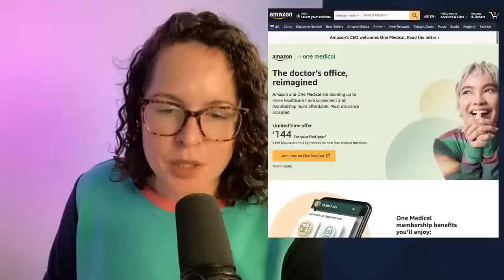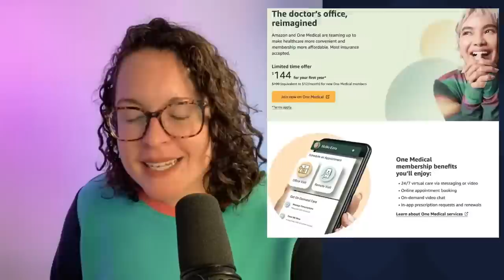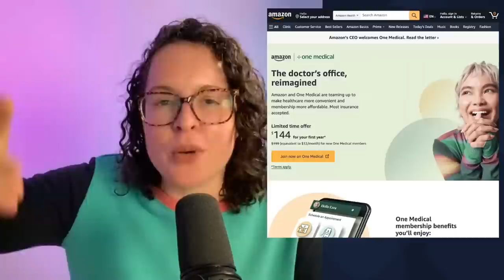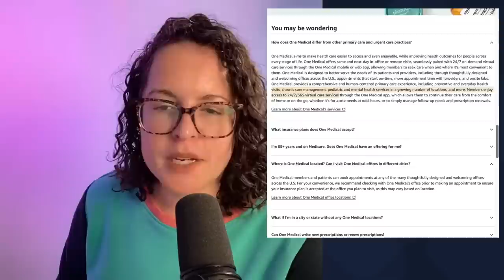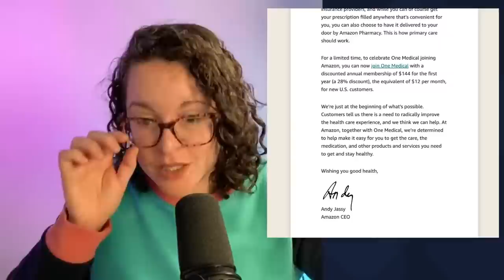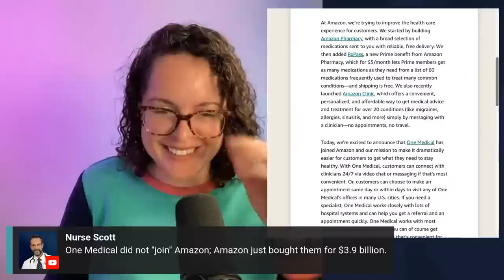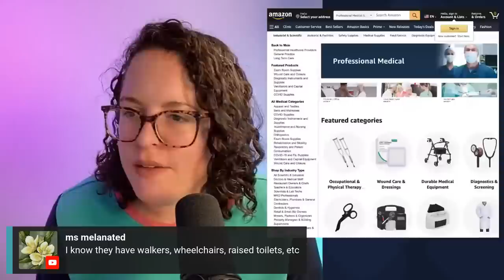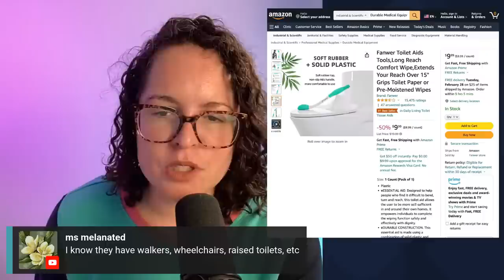What You NEED To Know About Amazon's One Medical Primary Care Model | Nurse Practitioner Reacts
Amazon has entered the primary care sphere of healthcare with their One Medical Platform. The One Medical platform, purchased for $3.9 Billion By Amazon and run by Amazon, will provide comprehensive primary care to people of all ages. Currently available in a few select cities throughout the country, it appears Amazon plans to expand these services, which include lab services, telehealth, and in person appointments throughout the country. This video breaks down what the product is, and things you need to know before you sign up for the One Medical Platform, particularly looking at their terms of service clause that does not allow for Amazon to be sued for medical malpractice. Let's discuss!

Becoming a member here! - you get access to an exclusive discord + more!

⬆️ updated every few months.

Awesome Resources:

⬆️Nursing and NP Complete Study Resource

⬆️ Nursing And NP Resume Templates and Job Finding Tools

⬆️NP and PA CEU’s and Skills Training Workshop

⬆️Teaches you how to interpret & manage common labs found in primary care

Have a suggestion or topic you want to see covered?